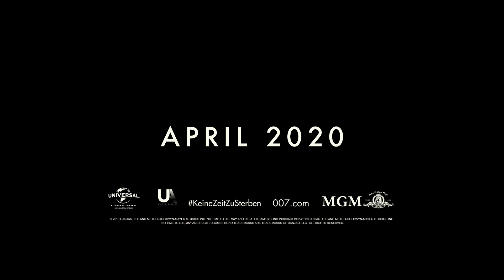Deutscher Trailer: James Bond - Keine Zeit zu Sterben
James Bond hat seine Lizenz zum Töten im Auftrag des britischen Geheimdienstes abgegeben und genießt seinen Ruhestand in Jamaika. Die friedliche Zeit nimmt ein unerwartetes Ende, als sein alter CIA-Kollege Felix Leiter auftaucht und ihn um Hilfe bittet.

Ein bedeutender Wissenschaftler ist entführt worden und muss so schnell wie möglich gefunden werden. Was als simple Rettungsmission beginnt, erreicht bald einen bedrohlichen Wendepunkt, denn Bond kommt einem geheimnisvollen Gegenspieler auf die Spur, der im Besitz einer brandgefährlichen neuen Technologie ist.

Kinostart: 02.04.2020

Daniel Craig, Rami Malek, Léa Seydoux, Lashana Lynch, Ben Whishaw, Naomie Harris, Jeffrey Wright, Christoph Waltz